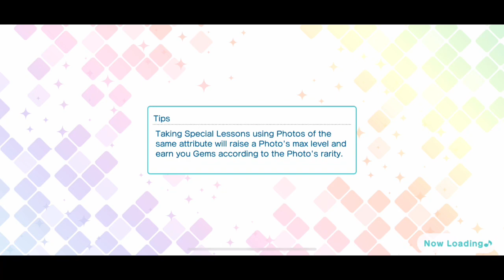SR Kurosaki Ranmaru Fantasy Circus Side Story [UtaPri Shining Live EN]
The "Fantasy Circus" Kurosaki Ranmaru SR side story from Uta no Prince-sama Shining Live EN.